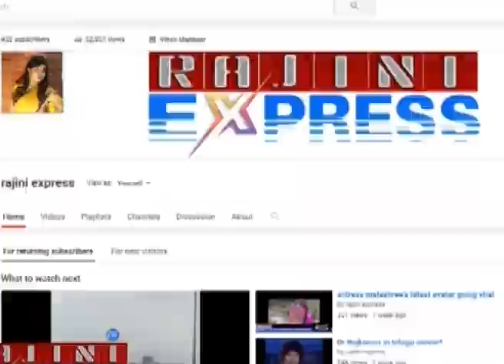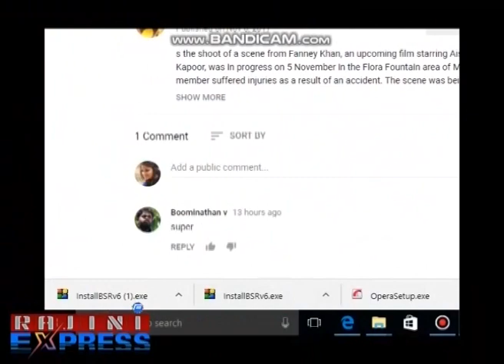can you guess who stays 100days in bigboss house?!100 ದಿನಗಳು ಪಕ್ಕಾ: ಭವಿಷ್ಯ ನುಡಿದ ಜಯಶ್ರೀನಿವಾಸಾನ್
ಯಾರ್ ಯಾರು ಬಿಗ್ ಬಾಸ್ ಮನೆಯಲ್ಲಿ 100 ದಿನಗಳು ಇರೋದು ಪಕ್ಕಾ: ಭವಿಷ್ಯ ನುಡಿದ ಜಯಶ್ರೀನಿವಾಸಾನ್||who stays 100days in bigboss house?!